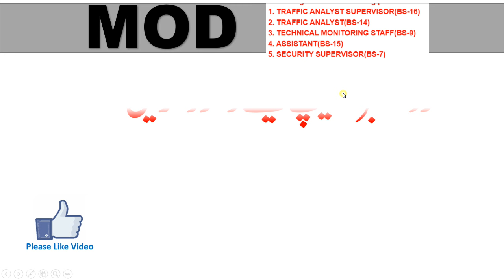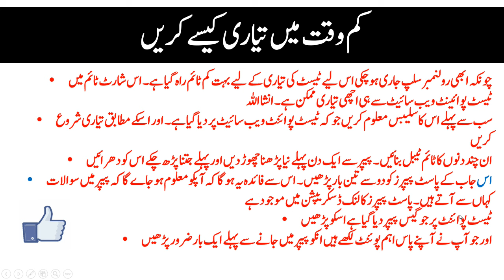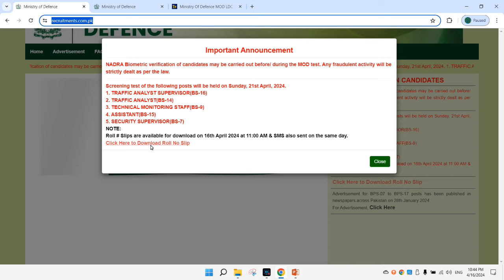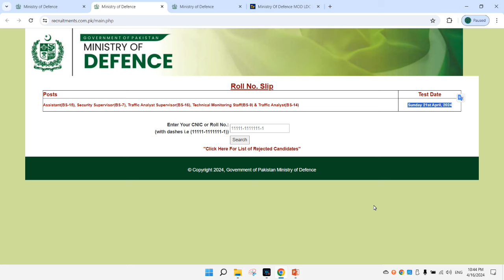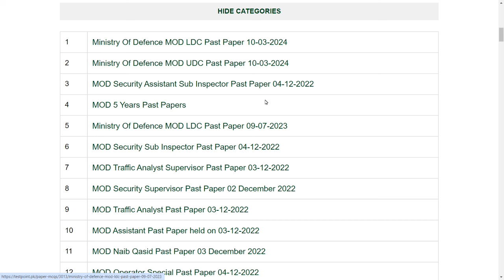MOD Syllabus 2024 || How to Download MOD Roll Number Slip 2024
Past Papers of Syllabus of the following posts
1. TRAFFIC ANALYST SUPERVISOR(BS-16)

2. TRAFFIC ANALYST(BS-14)

3. TECHNICAL MONITORING STAFF(BS-9)

4. ASSISTANT(BS-15)

5. SECURITY SUPERVISOR(BS-7)

MOD Roll Number slip 2024
Assistant(BS-15), Security Supervisor(BS-7), Traffic Analyst Supervisor(BS-16), Technical Monitoring Staff(BS-9) & Traffic Analyst(BS-14)

Our Whatsapp Number
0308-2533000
1 Ministry Of Defence MOD LDC Past Paper 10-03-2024
2 Ministry Of Defence MOD UDC Past Paper 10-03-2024
3 MOD Security Assistant Sub Inspector Past Paper 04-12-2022
4 MOD 5 Years Past Papers
5 Ministry Of Defence MOD LDC Past Paper 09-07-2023
6 MOD Security Sub Inspector Past Paper 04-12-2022
7 MOD Traffic Analyst Supervisor Past Paper 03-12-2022
8 MOD Security Supervisor Past Paper 02 December 2022
9 MOD Traffic Analyst Past Paper 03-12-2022
10 MOD Assistant Past Paper held on 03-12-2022
11 MOD Naib Qasid Past Paper 03 December 2022
12 MOD Operator Special Past Paper 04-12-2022
13 MOD UDC Past Paper 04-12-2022
14 MOD LDC Past Paper 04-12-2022
15 MOD Assistant Director AD Past Paper 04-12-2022
16 MOD Sub Inspector Past Paper 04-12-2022
17 MoD Assistant Director Paper 2021
18 MOD Sub Inspector Paper 2021
19 LDC, UDC Past Papers 2021
20 MoD LDC, UDC Past Paper 2021 (batch-2)
21 Assistant, Traffic Supervisor, Traffic Analyst Past Paper 2021
22 Sub Inspector Past Paper 2019
23 MOD Security Supervisors Syllabus
24 MOD Sub Inspectors Syllabus
25 MOD Lower Division Clerks Syllabus 2022
26 MOD UDC Syllabus
27 MOD Assistant Directors Syllabus 2022
28 MOD Assistants Syllabus 2022
29 MOD Charge Nurses Syllabus 2022
30 MOD Draughtsmen Syllabus 2022
31 MOD Operators Special Syllabus 2022
32 MOD Lady Receptionists Syllabus 2022
33 MOD Security Assistant Sub Inspectors Syllabus
34 MOD Security Sub Inspectors Syllabus
35 MOD Site Supervisors Syllabus
36 MOD Special Staff Syllabus
37 MOD Sub Divisional Officers Syllabus
38 MOD Sub Engineers - I Syllabus
39 MOD Sub Engineers - II Syllabus
40 MOD Supervisors Syllabus
41 MOD Technical Monitoring Staff Syllabus
42 MOD Technicians Syllabus
43 MOD Traffic Analyst Supervisors Syllabus
44 MOD Traffic Analysts Syllabus
45 Guess paper for MOD Test Preparations Download PDF
46 PDF Books Download for MOD Test Preparations
47 1000 most Important mcqs for MOD Test Preparation
48 MOD Salary 2022
49 MOD Jobs Online Application form
50 Assistant, Traffic Supervisor, Traffic Analyst Past Paper 2021
51 Assistant/ Traffic Supervisor / Traffic Analyst
52 Assistant Paper
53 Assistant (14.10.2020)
رولنمبر سلیپ کیسے ڈنلوڈ کریں
/پیپر کس طرح آئے گاSyllabus
کم وقت میں تیاری کیسے کریں
آن لائن تیاری کے لیے اہم ویب سائٹس
ٹیسٹ کو پاس کرنے کے ٹپس